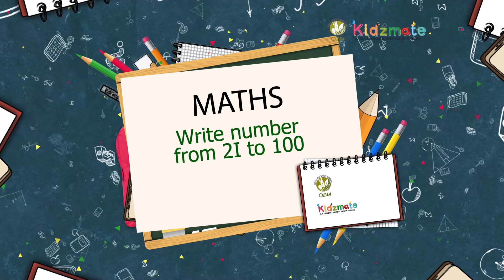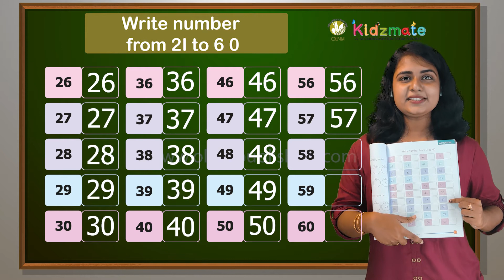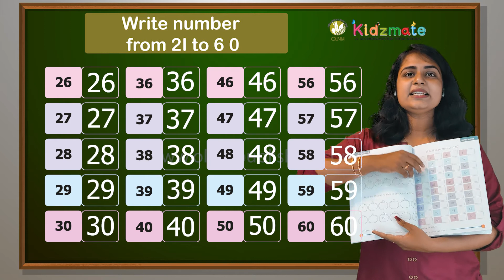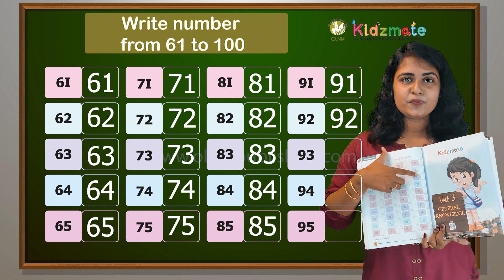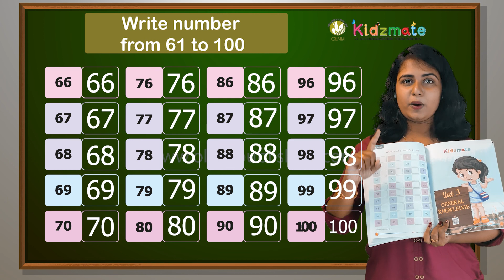Numbers 21 to 100 - Kidsmate UKG Term 2 Mathematics - Olivia Digital Education Program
Here we are presenting UKG Mathematics lessons, Kindergarten term series, UKG maths, Kindergarten maths for Kids, UKG Maths, Mathematics lessons, UKG, KG maths, kindergarten maths.